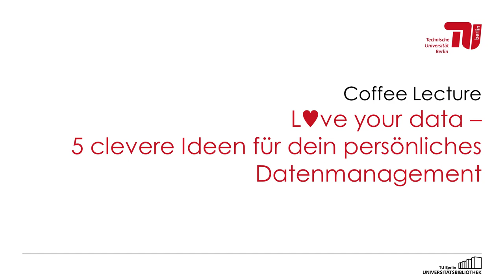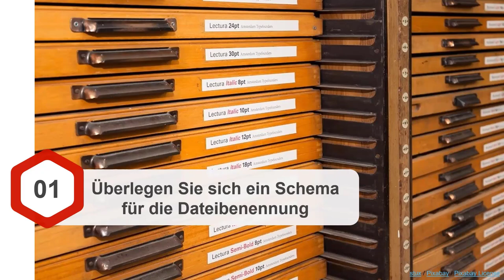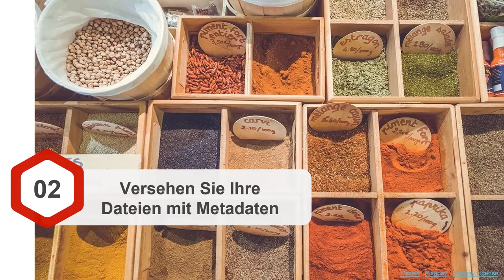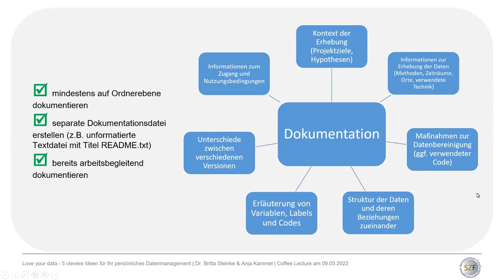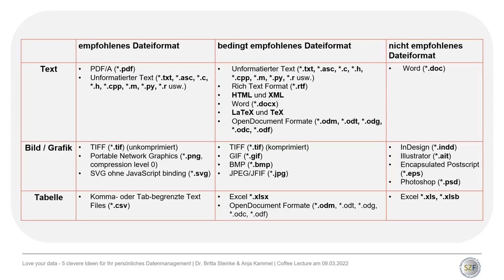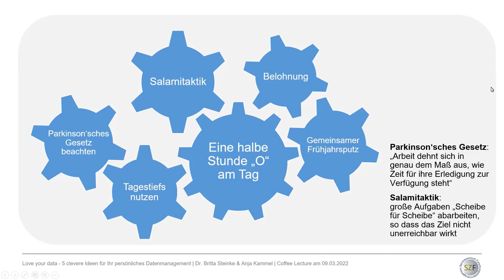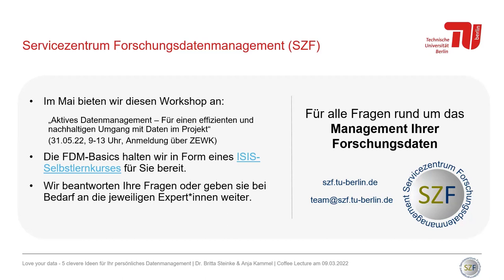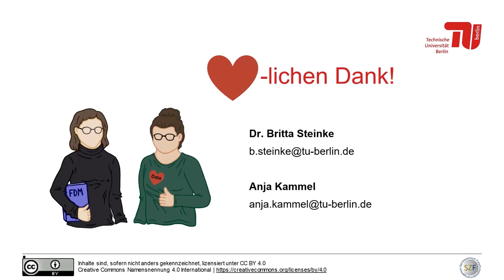L♥ve your data - 5 clevere Ideen für dein persönliches Datenmanagement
Dieses Video ist eine Aufzeichnung der Coffee Lecture „L♥ve your data - 5 clevere Ideen für dein persönliches Datenmanagement". Die Coffee Lecture fand am 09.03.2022 als Online-Kurs der TU Berlin Zentralbibliothek statt.

Inhaltsverzeichnis:
00:24 - L♥ve your data - Einführung
02:53 - Tipp 1: Überlegen Sie sich ein Schema für die Dateibenennung
07:34 - Tipp 2: Versehen Sie Ihre Dateien mit Metadaten
10:20 - Tipp 3: Legen Sie Ihren Dateien eine Dokumentation bei
14:50 - Tipp 4: Nutzen Sie keine proprietären Dateiformate
17:58 - Tipp 5: Entwickeln Sie Routinen
22:47 - Servicezentrum Forschungsdatenmanagement (SZF) Kontaktmöglichkeiten
24:35 - Frage 1: "Gibt es auch einen Tipp für die Ordnerstruktur?"
27:25 - Frage 2: "Wie kann man lange Dateinamen vermeiden?"
29:08 - Tipp 6: Regelmäßig löschen!